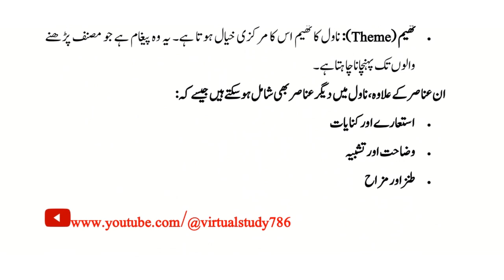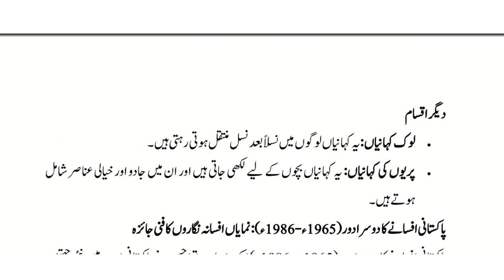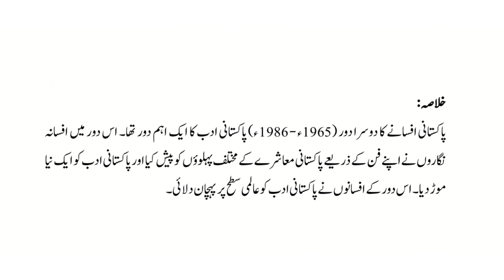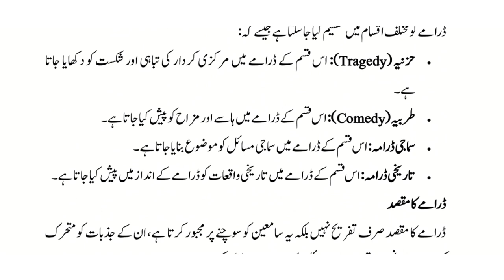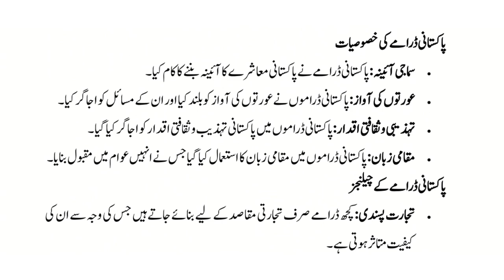AIOU || Course Code || 9403 || Spring 2024 || Assignment No#1